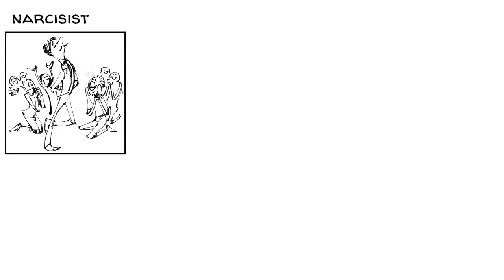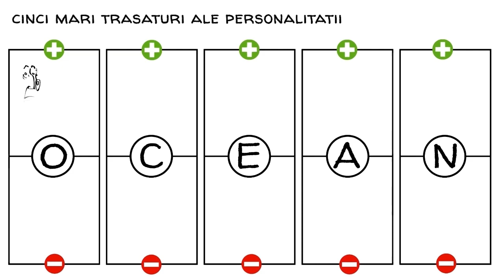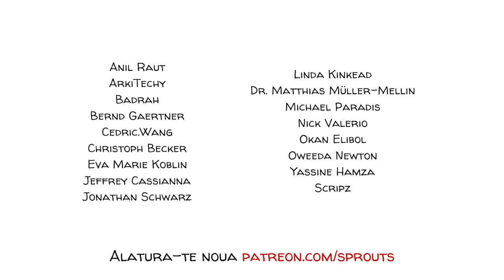Personalități ale Triadei Întunecate: Narcisism, Machiavelianism și Psihopatie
În psihologie, Triada întunecată reprezintă trei trăsături de personalitate: narcisism, psihopatie și machiavelism. Persoanele care înregistrează punctaje ridicate au mai multe șanse să comită infracțiuni și să creeze probleme grave în societate. Ce părere aveți? Aceste trăsături pot fi depășite sau vor fi întotdeauna problematice atât individului, cât și societății?

SPRIJINIȚI-NE pentru a învăța mai multe despre psihologia personalității

SURSE și resurse educaționale 🎓:
LINK POSTARE BLOG

COLABORATORI
Text: Jonas Koblin
Artist grafic: Pascal Gaggelli
Dublare și editare: Elias Georgescu
Editare imagine: Nalin
Editare: Peera Lertsukittipongsa
Producție: Selina Bador
Asistent producție: Bianka
Traducere și adaptare: Sabrina Florescu

"Women's reproductive success and the preference for Dark Triad in men's faces"

APROFUNDAȚI
● The Big Five Personality Traits - Sprouts
● The Light Triad of Personality - Psychology Today

EXERCIȚIU FACULTATIV
Ce-i de făcut pentru a proteja societatea de indivizii cu punctaje ridicate la trăsăturile Triadei întunecate? Credeți că toți indivizii cu valori ridicate vor acționa în conformitate cu aceste impulsuri întunecate? Mai mult, credeți că astfel de indivizi ar trebui tratați la fel sau nu? Ce putem face pentru a-i ajuta să depășească trăsăturile Triadei întunecate?
Acestea sunt doar câteva întrebări care pot contribui la inițierea unei discuții despre Triada întunecată în clasă. Spuneți-ne opiniile copiilor în comentarii.